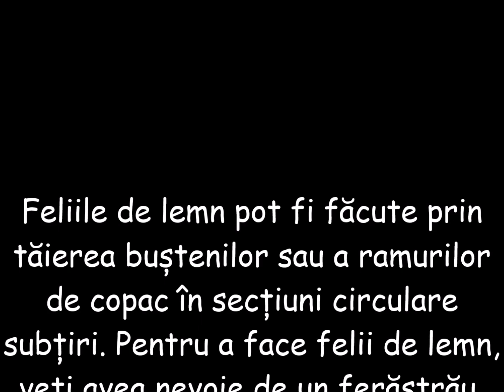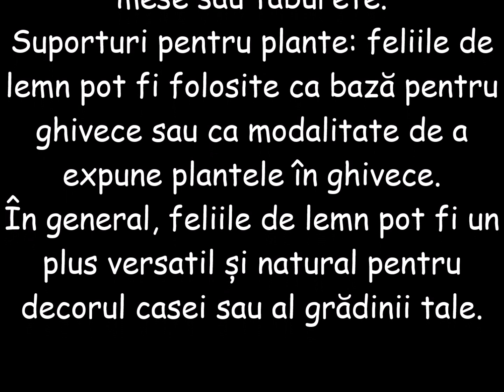Idei interesante de proiecte pentru felii de lemn (cu multe exemple foto)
Feliile de lemn pot fi făcute prin tăierea buștenilor sau a ramurilor de copac în secțiuni circulare subțiri. Pentru a face felii de lemn, veți avea nevoie de un ferăstrău, cum ar fi un ferăstrău cu lanț sau un ferăstrău manual și o suprafață de lucru robustă. Iată pașii generali:
Alegeți bușteanul sau ramura pe care doriți să o tăiați în felii. Lemnul trebuie să fie uscat și fără orice putregai sau crăpătură.
Așezați bușteanul sau ramura pe o suprafață stabilă, cum ar fi un banc de lucru, un ferăstrău sau un teren plat.
Utilizați un ferăstrău cu lanț sau un ferăstrău manual pentru a face o tăietură curată peste buștean sau ramură. Grosimea fiecărei felii va depinde de utilizarea prevăzută.
Slefuiți feliile de lemn pentru a îndepărta orice margini aspre sau așchii.
Feliile de lemn pot fi folosite într-o varietate de moduri în casă sau grădină. Iată câteva idei:
Accente decorative: feliile de lemn pot fi folosite ca accente decorative în jurul casei sau grădinii. Ele pot fi folosite ca suporturi, aranjamente de loc sau ca bază pentru aranjamente florale.
Căi: feliile de lemn pot fi folosite pentru a crea căi cu aspect natural într-o grădină sau curte. Pur și simplu puneți feliile pe pământ și completați golurile cu pietricele sau pietriș.
Mobilier: feliile de lemn pot fi folosite pentru a face mobilier unic și cu aspect rustic, cum ar fi mese sau taburete.
Suporturi pentru plante: feliile de lemn pot fi folosite ca bază pentru ghivece sau ca modalitate de a expune plantele în ghivece.
În general, feliile de lemn pot fi un plus versatil și natural pentru decorul casei sau al grădinii tale.